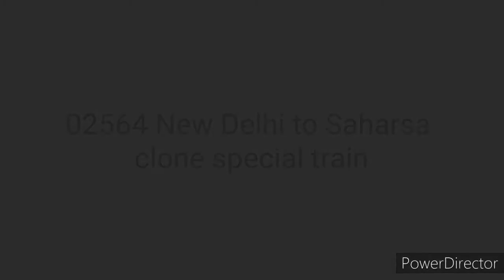02564 New Delhi to Saharsa covid 19 clone Humsafar Express | clone trains